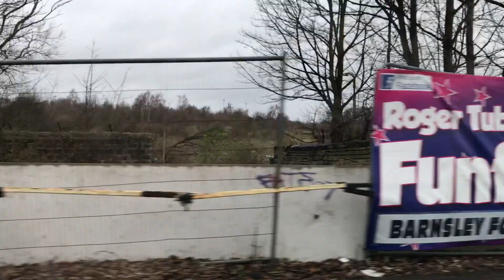Barnsley FC Funfair Has Arrived!